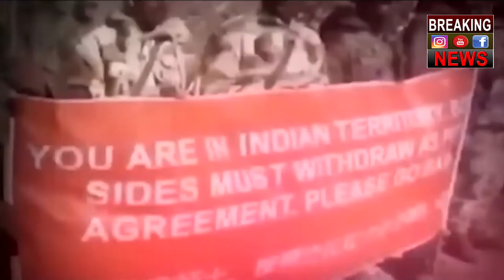चीन कर रहा फिर से साजिश, भारत देगा मुँहतोड़ जवाब .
चालबाज़ चीन कर रहा फिर से साजिश, भारत देगा मुँहतोड़ जवाब .